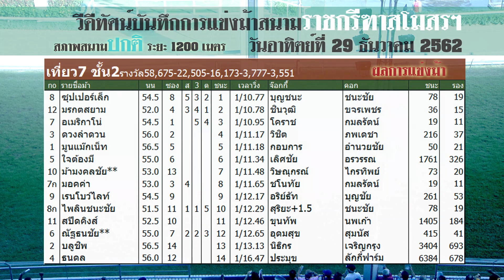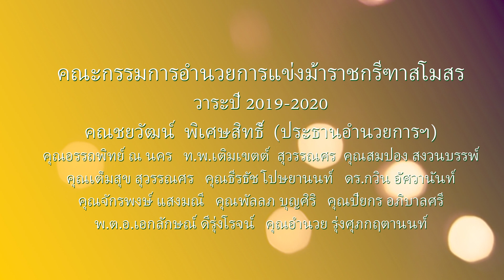เที่ยว 7 ชั้น 2 | ThailandHorseRacing | 29 Dec 2019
เทปบันทึกการแข่งม้าสนามราชกรีฑาฯ  วันอาทิตย์ที่ 29 ธันวาคม 2562  ระยะ 1200 เมตร  สภาพสนามปกติ
ยอดเงินหมุนเวียนในระบบตามกฎหมาย 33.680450 ลบ.
ขายบัตรผ่านได้ 4,065 ใบ